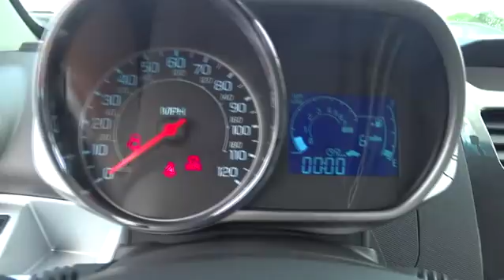2015 Chevrolet Sonic Durham, Chapel Hill, Raleigh, Cary, Apex, NC 178016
2015 Chevrolet Sonic
2015 Chevrolet Sonic 4dr Sdn Auto LS - Stock#: 178016 - VIN#: 1G1JA5SH9F4178016

409 S Roxboro St.

EPA 35 MPG Hwy/25 MPG City! SILVER ICE METALLIC exterior and JET BLACK/DARK TITANIUM interior, LS trim. iPod/MP3 Input, Onboard Communications System, ENGINE, ECOTEC 1.8L VARIABLE VALVE TI... EMISSIONS, FEDERAL REQUIREMENTS CLICK ME! KEY FEATURES INCLUDE: iPod/MP3 Input, Onboard Communications System. Keyless Entry, Remote Trunk Release, Child Safety Locks, Steering Wheel Controls, Electronic Stability Control. OPTION PACKAGES: TRANSMISSION, 6-SPEED AUTOMATIC (STD), AUDIO SYSTEM, AM/FM STEREO with equalizer and digital clock (STD), ENGINE, ECOTEC 1.8L VARIABLE VALVE TIMING DOHC 4-CYLINDER SEQUENTIAL MFI (138 hp [103 kW] @ 6300 rpm, 125 lb-ft of torque [168.8 N-m] @ 3800 rpm) (STD), EMISSIONS, FEDERAL REQUIREMENTS, 1SB PREFERRED EQUIPMENT GROUP includes Standard Equipment. LS with SILVER ICE METALLIC exterior and JET BLACK/DARK TITANIUM interior features a 4 Cylinder Engine with 138 HP at 6300 RPM*. EXPERTS REPORT: Great Gas Mileage: 35 MPG Hwy. OUR OFFERINGS: This dealership is a member of the Hendrick Automotive Group, the 6th largest automotive group in the United States. This gives us many advantages over our competition. I know that when you buy a New or Pre-owned vehicle from Hendrick Durham Auto Mall you know you are getting a vehicle from a reputable organization. Like most successful companies, our business, products and services are only as good as our employees. Horsepower calculations based on trim engine configuration. Fuel economy calculations based on original manufacturer data for trim engine configuration. Please confirm the accuracy of the included equipment by calling us prior to purchase.